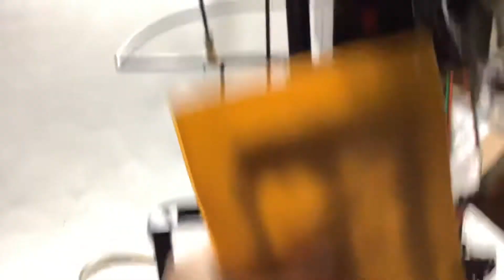Lunging Haggard Witch Halloween Figure Test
This is a test of the witch. The sounds are not working but the movement seems to be working well
This and more in my eBay store